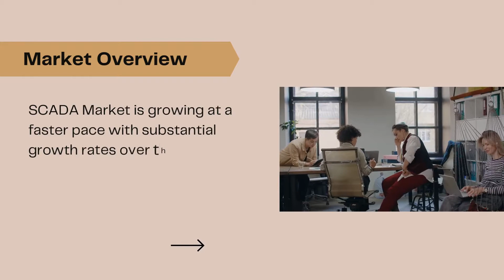SCADA Market | Size | Trends | Rapid Growth | Analysis | Verified Market Reports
Continuing technical developments in SCADA due to continuous R&D by industry players have further improved the system's performance. This has, in turn, led to increased adoption and has increased the growth of SCADA market size.

Key Players
• ABB (Switzerland)
• Schneider Electric SE
• Yokogawa Electric Corporation
• Honeywell International Inc.
• Emerson Electric Co.
• General Electric Co.
• Siemens AG

Segment Analysis
By Product
• Hardware
• Software
• Services

By Application
• Power & Energy
• Oil & Gas Industry
• Water & Waste Control
• Telecommunications